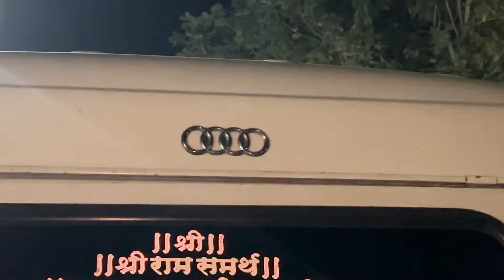Mangi Tungi Trek - Last Sunrise Of 2023... | Rohit Ahire Vlogs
What's up Guys long time no see in today's video I visited, Mangi-Tungi to watch the last sunrise of 2023 but did I get a chance to see it? check out the video to find out

FAQs

Mobile phone Used to Shoot this Video

one Pluse 8
iPhone 14
Mic
wireless (shotgun mic)

Gorilla pod
Ring light